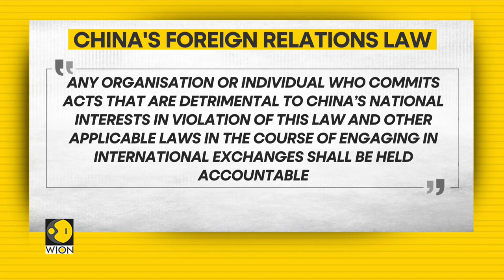China's first foreign relations law passed by parliament committee | Latest World News | WION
China has passed its first foreign relations law in an effort to counter Western sanctions. Beijing claims that this law will serve as a deterrent to sanctions and safeguard its national sovereignty and security. The law was passed at a time when China and the US are embroiled in a dispute over the sanctions. The new law is scheduled to take effect on July 1st.